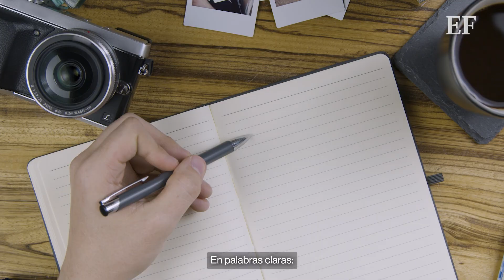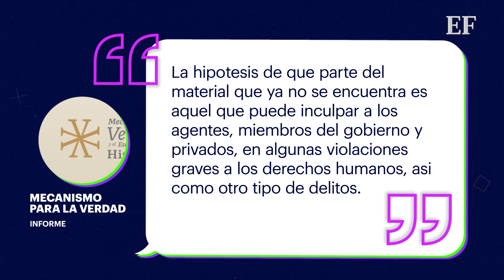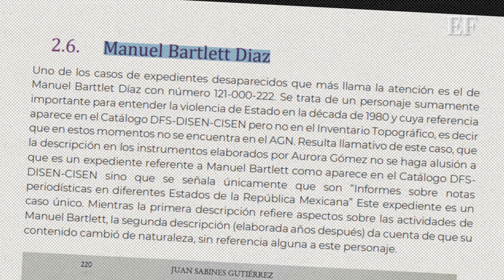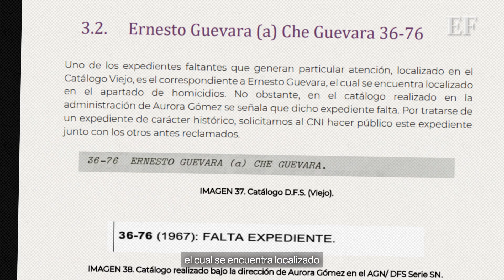Desaparecen ARCHIVOS SECRETOS de Salinas, Bartlett, Muñoz Ledo y más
El Centro Nacional de Inteligencia (CNI) ‘desapareció’ expedientes de personajes importantes en la vida pública de México como Carlos Salinas de Gortari, Manuel Bartlett, Porfirio Muñoz Ledo, Javier García Paniagua, padre de Omar García Harfuch, entre varios más.